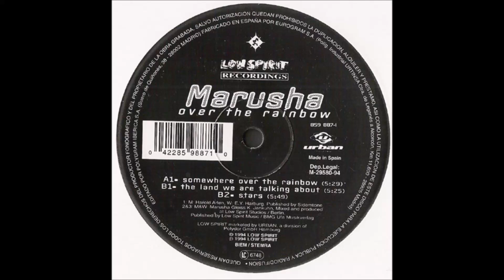Marusha - Somewhere Over The Rainbow -1994-